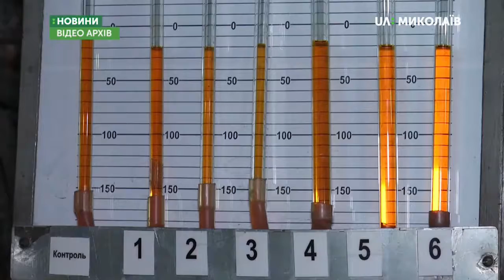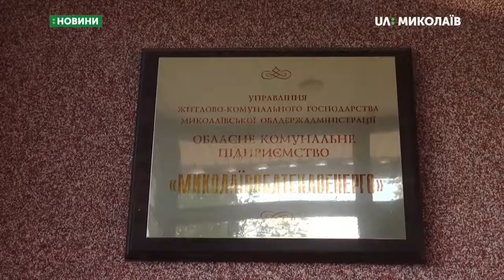01.11.2019. Новини. 19:00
Новини
Інформаційна картина дня (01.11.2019) поглядом кореспондентів телеканалу UA: Миколаїв (випуск новин — 19:00):
- Сталася ДТП за участі трамвая та тягача SCANIA;
- Почалися роботи з подачі тепла підприємством «Миколаївська ТЕЦ»;
- Піротехніки перевірили повідомлення про замінування;
- Існування кінної школи під загрозою – не вистачає фінансування;
- Покарання за спалювання листя - штраф до 1360 гривень;
- У Будинку художників відкрилась виставка Юрія Гуменного.